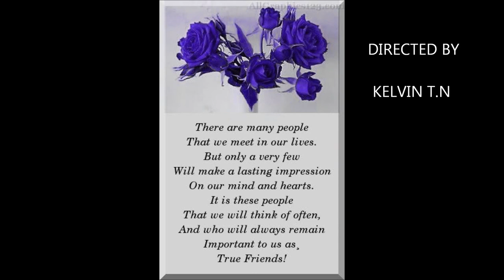2011 Great Bridge High School Prom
In the United States and Canada, a prom, short for promenade, is a formal (black tie) dance, or gathering of high school students. It is typically held near the end of the senior year...This is how Great Bridge high celebrated theirs